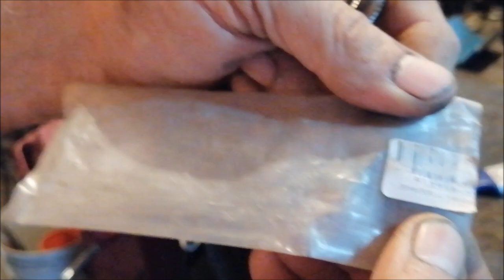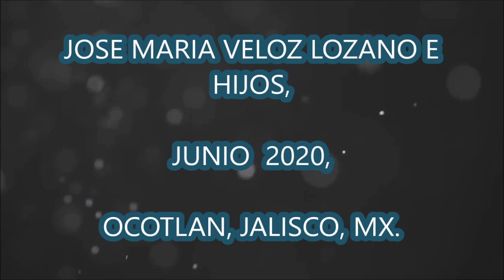Machuelos con broca integrada Funcionan realmente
Machuelos con broca integrada  Funcionan realmente, Gratamente sorprendido por el funcionamiento de este machuelo de 10 mm. con broca integrada, lo use haciendo un pre-taladrado, ligeramente menor al la broca. Gracias a nuestro amigo Pedro Jimenez, por ese obsequio.
PRACTICAS SIMPLES Y EFECTIVAS .HERRAMIENTAS  CASERAS DE HERRERÍA, ROLADORAS DE METAL Y DOBLADORAS DE VARILLAS, Y TÉCNICAS ARTESANALES.